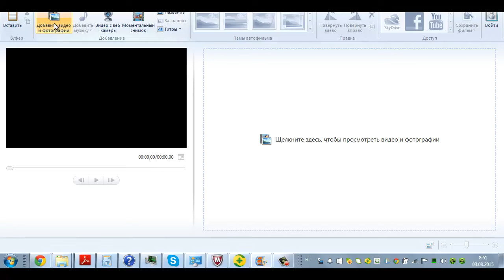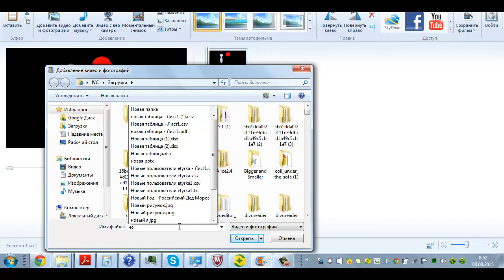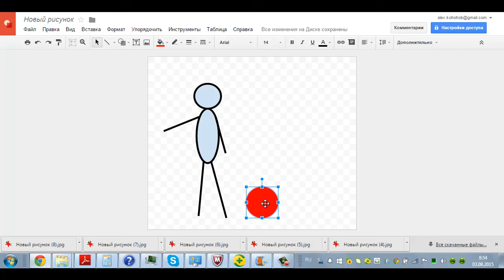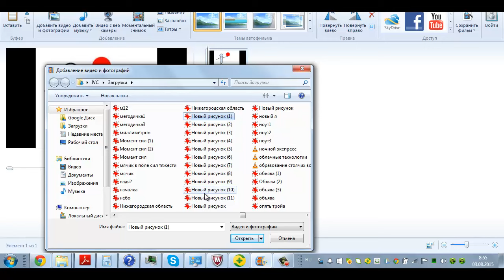Традиционный мультик. Рисунки Google + киностудия Windows live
Рисунки Google + киностудия Windows live